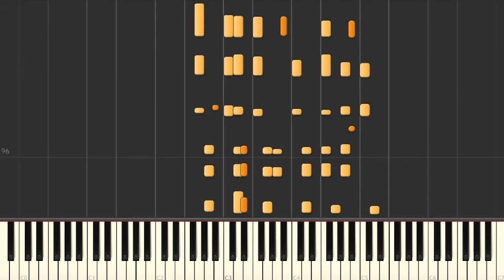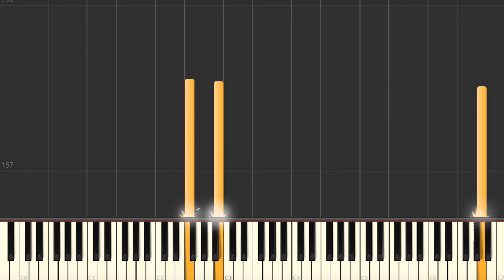Yesterdays - Jazz Piano Solo Tutorial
Played and arranged by Doug McKenzie.
Yesterdays (Jerome Kern) jazz piano solo advanced arrangement Synthesia tutorial. We have the sheet music and midi files if you need them.

Lyrics
"Yesterdays, yesterdays
Days I knew as happy sweet
Sequestered days
Olden days, golden days
Days of mad romance and love
Then gay youth was mine, truth was mine
Joyous free in flame and life
Then sooth was mine
Sad am I, glad am I
For today I'm dreamin' of yesterdays
Yesterdays, yesterdays
Sequestered days
For then gay youth was mine, truth was mine
Yesterday"